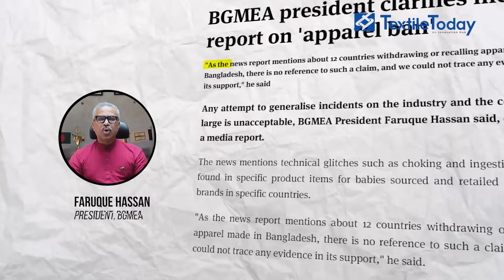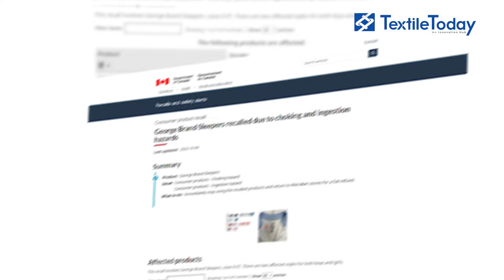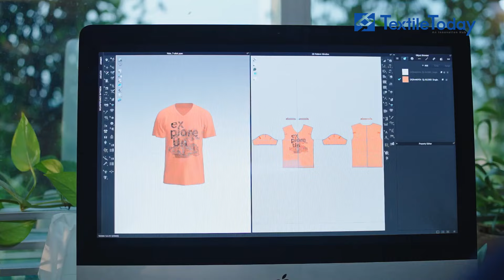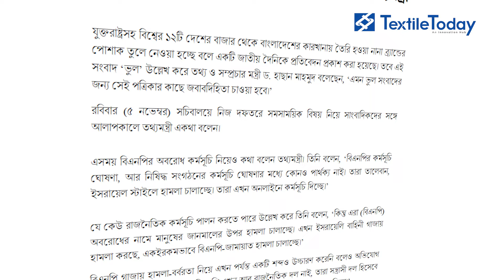১২ দেশে তৈরি পোশাক প্রত্যাহারে বাংলাদেশের পোষাক কারখানার দায় নেই | Textile Today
সম্প্রতি কানাডাসহ কয়েকটি দেশে বাংলাদেশের তৈরি পোশাক বাজার থেকে তুলে নিতে বলা হয়েছে বলে একটি পত্রিকায় খবর প্রকাশিত হয়েছে। এ প্রেক্ষাপটে পোশাক খাতের শীর্ষ সংগঠন বিজিএমইএ বলেছে, ব্র্যান্ড কম্পানির চাহিদা, নমুনা এবং নির্দেশিত উপকরণ দিয়েই বাংলাদেশি কারখানাগুলো পোশাক তৈরি করে সরবরাহ করে। ফলে পোশাক প্রত্যাহারের সঙ্গে কারখানাগুলোর আসলে কোনো দায় বা সংশ্লিষ্টতা নেই।